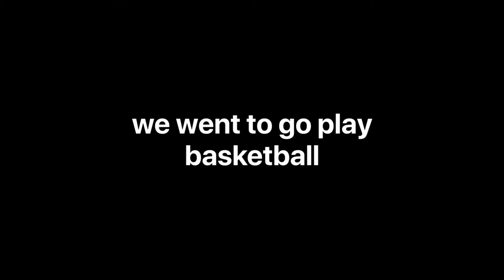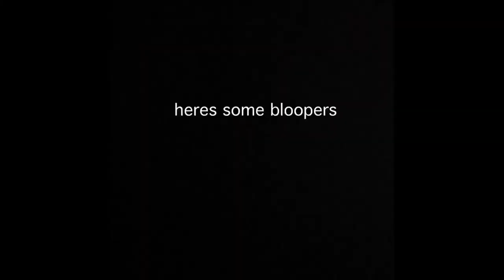DAY WITH THE HOMIES #1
THIS AINT NO VLOG BUT THIS IS A DAY WITH THE HOMIES

Add the grams tho @rogermontoyaa @dvantelucaas @t.cazzz and @joseullouaa_